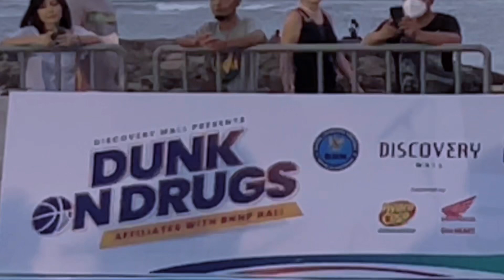Konser Nora & jRX SID Acara @bnnprovinsibali P-Frozen - Topic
Konser ke 4 JRX SID setelah bebas.
Nora Alexandra berkibar dengan suara mas nya.